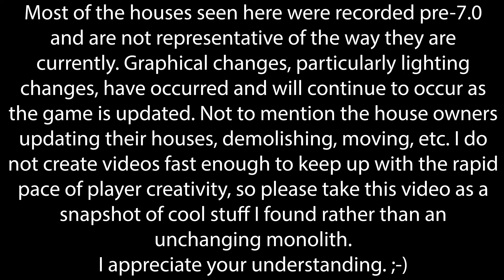Lots of Caves in this one - YMTE Ep 6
Happy Dawntrail folks. Looking forward to more houses in higher detail.

0:10 We Are All Dead Here - Diabolos Goblet w21p43
0:55 The Thieves Respite - Coeurl Mist w20p15
1:43 Rue De Réplicant - Kujata Shirogane w29p19
2:20 Harushigure - Typhon Goblet w30p60
2:59 Honeywood Estate - Brynhildr Lavender Beds w26p6
3:48 Garlean Power Plant - Balmung Mist w6p35
4:21 Laboratory Ruins - Coeurl Empyreum w29p32
4:55 Harry-Potter House - Pandemonium Lavender Beds w24p58
5:44 Porco Rosso Beach - Tonberry Empyreum w1p41
6:12 -FC- - Ridill Empyreum w3p60
7:28 F.T1-51 - Ridill Goblet w1p51
8:19 A Quiet Little Place - Coeurl Empyreum w2p51
8:24 Comfy Popoto Cottage - Coeurl Lavender Beds w11p25
8:32 Cornered Fortune - Coeurl Goblet w12p43
8:42 The Variel Estate - Coeurl Shirogane w30p58
8:52 The Fury's Retreat - Halicarnassus Empyreum w2p2
9:01 SADF - Tonberry Shirogane w23p16
9:12 Hearthsong Manor - Diabolos Empyreum w10p60
9:26 Nugget House - Garuda Shirogane w12p7
9:39 New Gelmorra - Balmung Goblet w10p35
9:49 MFHS18-32 - Kujata Empyreum w2p2
10:00 Manseaguel Manor - Balmung Lavender Beds w17p46